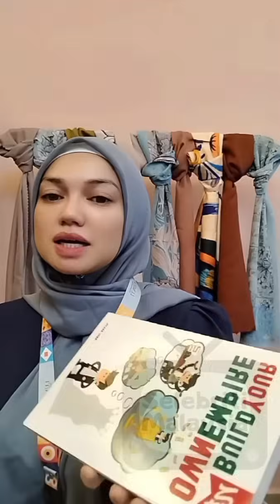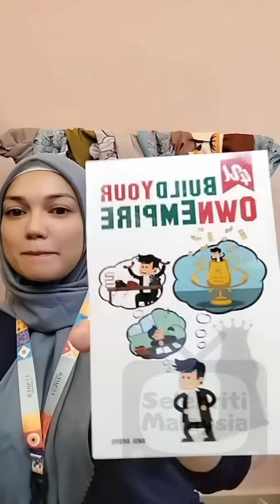Puteri Sarah Liyana & Andi Arsyil || Sarah Yang Tak Cukup Tidur Nak Jaga Sumayyah Di Hospital